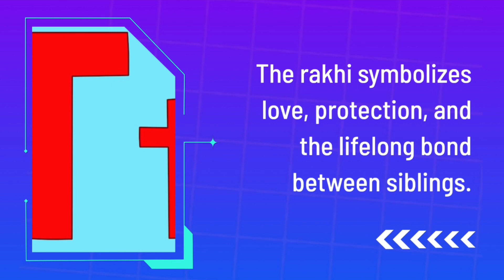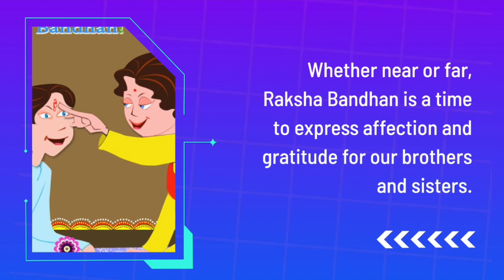Raksha Bandhan / Raksha Bandhan Essay / Essay on Raksha Bandhan # The English Educator #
In this video we will learn Raksha Bandhan Essay in English .

raksha bandhan quiz
raksha bandhan quotes
raksha bandhan quotes in english
raksha bandhan question answer
raksha bandhan gk
raksha bandhan gk questions
raksha bandhan general quiz
raksha bandhan general knowledge
raksha bandhan general knowledge quiz
rakhi
rakhi festival
rakhi festival 2023
rakhi 2023
rakhi purnima
rakhi purnima 2023
rakhi purnima essay
rakhi purnima shorts
rakhi purnima gk
rakhi purnima quiz
rakhi purnima general knowledge
rakhi purnima status
10 lines on rakhi purnima
10 lines on raksha bandhan
10 lines on raksha bandhan in english
essay on raksha bandhan
essay on rakhi
gurupurnima